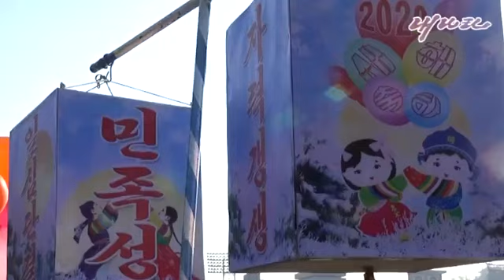Nordkorea: Volksspiele der Schüler zum Neujahrstag (nach dem Mondkalender) im Januar 2020